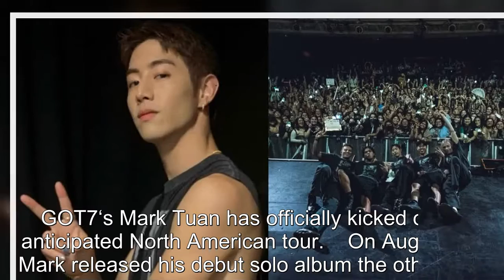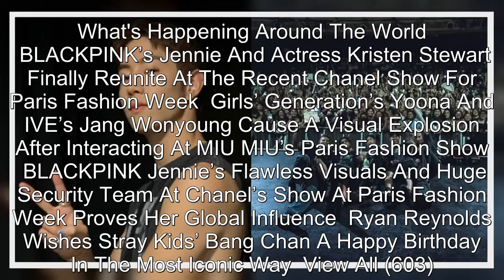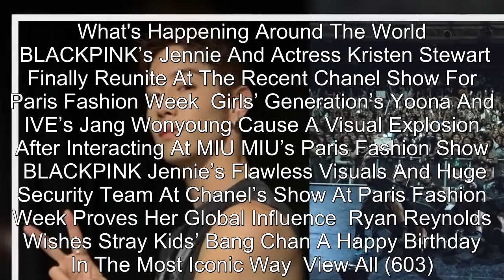GOT7's Mark Tuan Kicks Off "2022 'The Other Side' North American Tour"